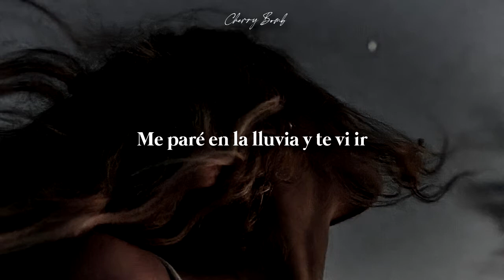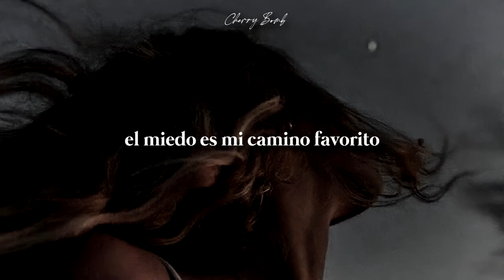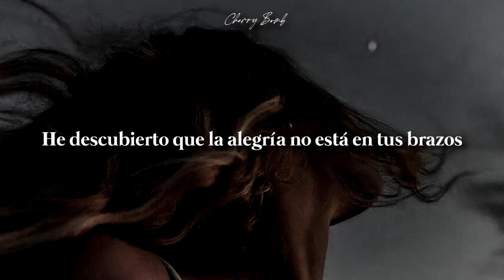JOY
// Ellie Goulding - JOY (subtitulado al español) //

.: Lyrics :.
Stood in the rain and watched you go
I feel a lump in my throat
And this is far from joy

I never seemed to learn
That high makes things harder
That high I get from you

I've figured out that joy is not in your arms
I know I'll always ache with an empty heart
I think it's time to run because I'm seeing stars
I'm seeing stars watch me fall apart

I think of dying all the time
But I've got joy to take my side
Fear is my favorite ride ooh hey Hoh

And then you see, ooh